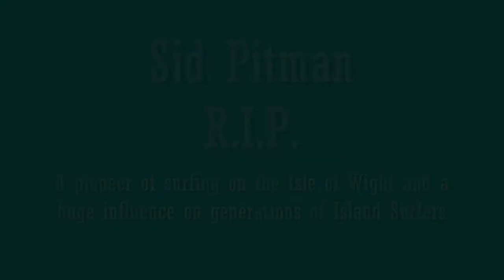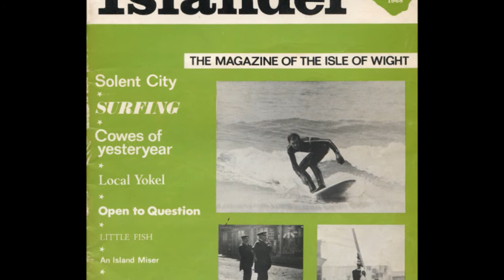Sid Pitman R.I.P.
Sid Pitman started body boarding during the early sixties with a homemade plywood board, curved at the front and painted blue. After watching surfing at Makaha on the television Sid decided to make himself a surfboard from polystyrene, with an oak stringer and covered in newspaper, cascamite and fibreglass before being painted blue. Sid went on to have many blue surfboards, sadly a story we never did get to talk about. Sid surfed this board for a few years before it went to Rob Clarke.

After answering an advert in the County Press encouraging surfers to come and join the newly established Isle of Wight Surf Club, Sid and his mate Ben Kelly went over to Ventnor meeting up with Roger Backhouse and his girlfriend Sue Ellis, Geoff (Ned) Gardner, Rusty Long, Jon Jon Ainsworth, Colin Burgess, Colin Hickey, Bob Booth, Steve Brown. Others joined the club shortly afterwards including, Keith Williams, Roger Cooper, Rory Angus, Ian Vallender, Mary Hughes, Dave Bottrell, Glynn Kernick, Rob Eldridge Dave Saleroe, Doug Saunders, Mr Cosmic(Derek Thompson) and many others.

Sid is not only recognised as one of the best Island surfers of his time but also not bad at making the odd surf movie, Surf Rats and Brown Water to name a couple. But there was one movie in particular that Sid made with Mike Smith which included the famous mud slide adventures (sadly another story we never got to complete) that went on to win a National award. Some of Sid's surfing footage was also used in an episode of Countryfile in 2012 on surfing on the Isle of Wight.

Sid was a big part of the Isle of Wight Surf Club over the years and instrumental in saving the surf club hut from falling over the edge of the cliff by organising a huge crane to lift the hut and move it back to a safer place, giving the hut a few more years life. I certainly appreciated having the hut to get changed in when the wind blew from the North east on a cold February morning.

Sid loved to travel for waves surfing most of the west coast of Britain. In the early days sleeping in an army sleeping bag under hedges or between cars close to the beach so he could be in the sea at first light. Many stories have been told of surf trips with Sid but one that always gets a mention is Varp Lighting, which involved large amounts of baked beans, beer and a lighter. A trip that Sid remembered fondly was to France in 1980 when about 15 members of the Isle of Wight Surf Club met up at Bidart getting great waves and having great times.

Anyone who knew Sid would tell you how much he loved surfing and has been a huge influence on the Island Surfing Community over the years. Sid was a great surfer and an inspiration to many surfers over 6 decades. While Sid couldn't get in the water in recent years he was still passionate about the sport and in protecting the waves we have on the Island, and he was very vocal in his support for opposing any harbour proposal at Freshwater Bay. Sid loved to surf Freshwater Bay, so next time you paddle out at the Bay take a moment and think of Sid.

Are thoughts at this time are with Sid's wife Jan.